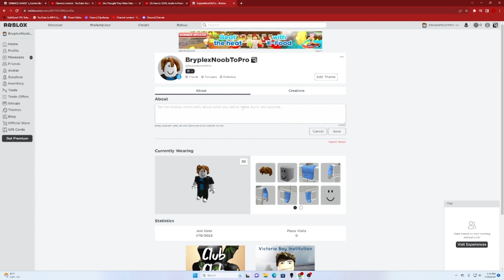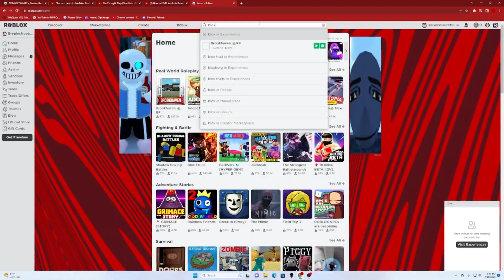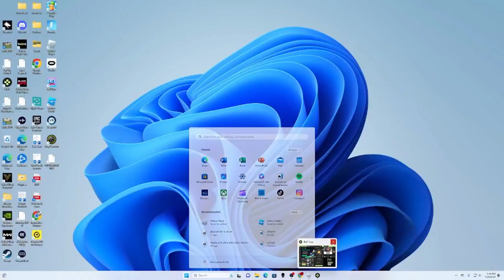Noob To Pro Series PT1